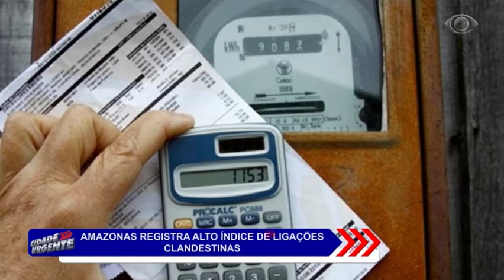CIDADE URGENTE 27.12.17